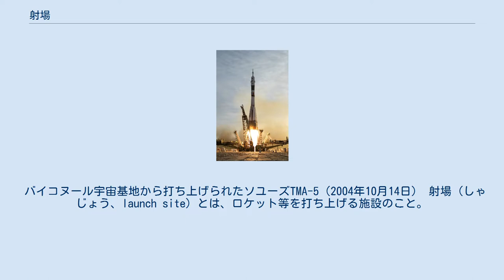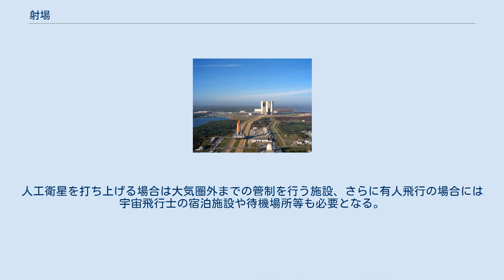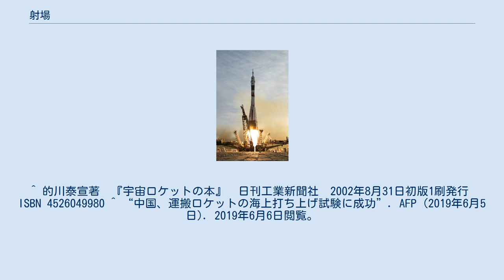射場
内之浦宇宙空間観測所。
安全性を考慮して海岸沿いに建設されている。
また傾斜発射する理由はロケットを早く海上に出して、万一事故が発生した場合の被害を少なくするためである。
 ケネディ宇宙センター。
 バイコヌール宇宙基地から打ち上げられたソユーズTMA-5（2004年10月14日） 射場（しゃじょう、launch site）とは、ロケット等を打ち上げる施設のこと。
発射場とも呼ばれる。
宇宙へ向けて人工衛星を打ち上げるローンチ・ヴィークルの射場については宇宙船基地などと呼ぶこともある。
通常はNASAなどの宇宙開発機関が管理する。
空軍の基地と人工衛星の射場が共用されていることもある。
 静止衛星の射場は、地球の自転を利用してロケット燃料をなるべく使わずに軌道速度を得るため、赤道に近い場所にあることが多い。
 ロケット発射の安全性、確実性などを確保するため以下のような自然・地理的および人為的条件があげられる。
 射場の位置は低緯度が望まれ、出来れば赤道直下が最適となる。
赤道直下から真東に発射されたロケットは地球の自転遠心力をもっとも効率よく利用できる。
また、打ち上げ後に赤道面への静止衛星投入のための移動に伴う衛星搭載燃料が少なく済み、相対的にロケットの搭載量低下、衛星の大型化が行える。
赤道直下で真東に発射する場合、第一宇宙速度の 7.9km/s に対し地球自転周速度の分 0.46km/s だけロケットの燃料を節約できるのは大きな利点である。
日本の種子島宇宙センターは緯度30度に位置し、0.4km/s だけ地球の自転が利用できる。
 発射場では大量の火薬類や危険物を扱うため、十分に広い土地を必要とする。
また発射後のロケット各段の落下点に加え、万一故障した場合の飛翔経路、破損した場合の破片の落下範囲などを考慮して、人的・物的被害の出ないように発射場の位置や発射方向が決定される。
ゆえにロシアや中国のように射場を人の少ない内陸部にとれる場合を除き、海に面した場所に射場を設置することが多い。
海に向かって発射する場合にも海上船舶を考慮する必要がある。
一般に陸地や島の存在によって発射方位は制限を受け、漁期との関係で発射期間が限られている射場もある。
そのほかにも航空路なども考慮されねばならない。
イスラエルでは東側のアラブ諸国とのトラブルを避けるため、打ち上げ速度の不利を承知で西向きに打ち上げが行われている。
 発射の天候待ちを減らし射場の年間利用率向上のため、年間を通じて晴れの多い安定した気候、発射時ロケットの姿勢に影響を及ぼす風があまり強くないことなどが条件として挙げられる。
 最低でも、ロケットを組み立てる施設、打ち上げのためのロケット固定施設、液体燃料ロケットの場合にはロケット燃料を保管し注入する施設などが必要である。
人工衛星を打ち上げる場合は大気圏外までの管制を行う施設、さらに有人飛行の場合には宇宙飛行士の宿泊施設や待機場所等も必要となる。
軌道投入後は管制業務は運用担当施設に引き継がれる。
 ^ 緯度θにおける自転速度は0.46×cos(π×θ/180) [km/s]で求められる。
 ^ 的川泰宣著　『宇宙ロケットの本』　日刊工業新聞社　2002年8月31日初版1刷発行　ISBN 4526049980 ^ “中国、運搬ロケットの海上打ち上げ試験に成功”. AFP (2019年6月5日). 2019年6月6日閲覧。